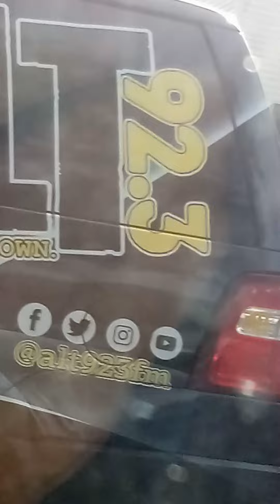Acura --Take me down!!!